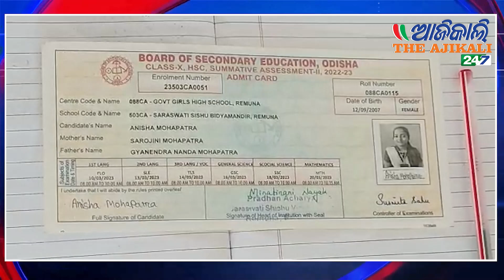Matric Exam Results 2023: Balasore District Achieves 96.05% Pass Rate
Check out the highlights of this year's matric exam results in Balasore District! The pass rate reached an impressive 96.05%, with thousands of students achieving excellent grades. Discover the breakdown of grades and hear what the District Education Officer has to say about the results. Watch the video to see students and parents celebrating their achievements!